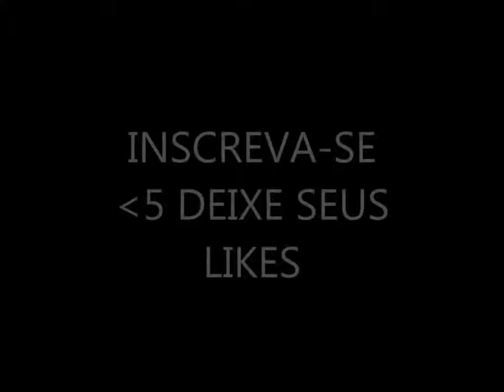ATORES QUE FIZERAM CHIQUITITAS E VOCÊ NÃO SABIA